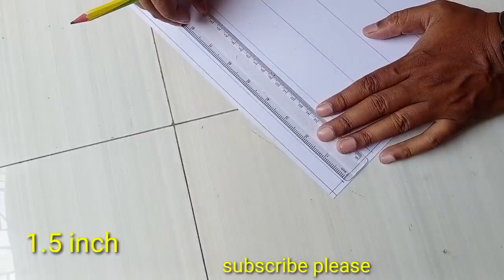how_to_drawing_Bangladesh_map সহজে বাংলাদেশের মানচিত্র আঁকানোর নিয়ম।